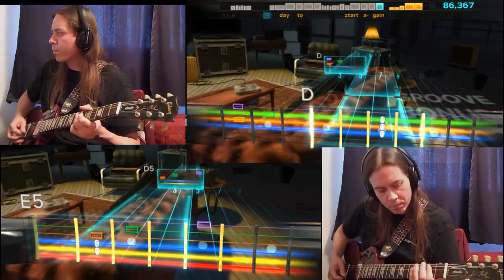Rocksmith - White Wedding Part 1 (Combo & Combo 2)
White Wedding by Billy Idol played through Rocksmith

I couldn't decide which combo I liked better, so as an experiment I spliced both together:

Combo (lead) - Top of screen, left headphone
Combo 2 (rhythm) - Bottom of screen, right headphone

Fun 80's song, super fun to sing actually (trying to get this on the band's cover list).  I'm not sure how many videos I'll do like this, because it's definitely more work to get all this footage and put it together, but this was pretty fun to do and I like how it came out, so this probably won't be the last time :).  Each part has something "signature" about it so I just had to do both.

I have one other video from this week's DLC, and then I'm planning something special as I'm just about at 100K views :).

Edit: If it sounds a little muffly in places, Youtube wanted me to edit out the original track.  It does kinda a clumsy job of it but with both guitars being played you can still hear the RS stuff pretty well, so it's still good to hear how the tracks blend.